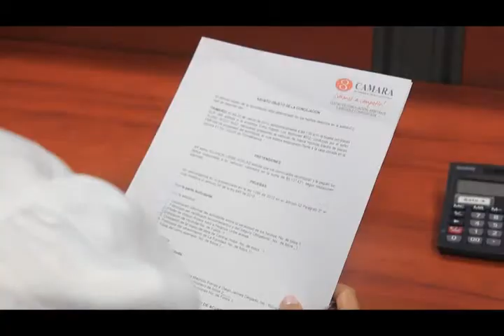6 de noviembre, jornada gratuita de conciliación | Cámara de Comercio de Bucaramanga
Video oficial de la Cámara de Comercio de Bucaramanga. La Cámara de Comercio de Bucaramanga ofrece a las comunidades de estratos 1, 2 y 3 la jornada gratuita de conciliación como alternativa para solucionar conflictos civiles, comerciales y de familia.